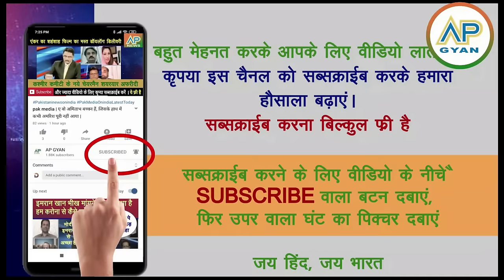China ne kyon apne sainik LAC se peechhe hataya , iske raaj jaanke pakistan media shocked